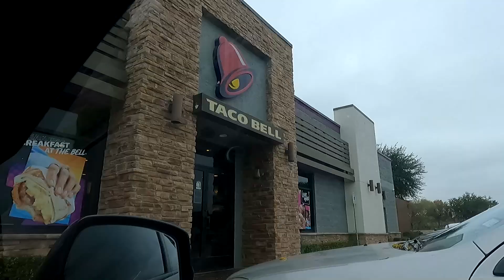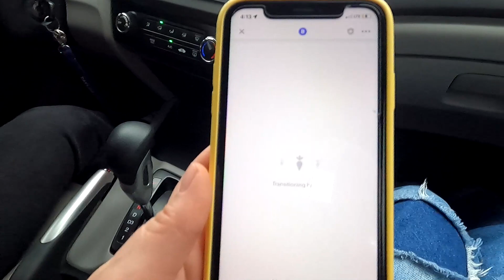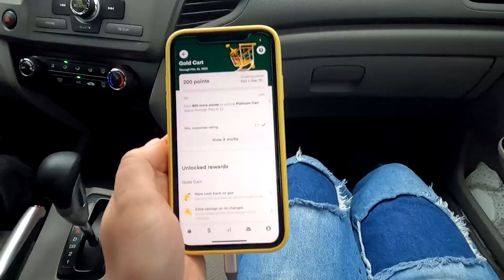Last Day of Taking Every Order I See On Instacart!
Last Day of Taking Every Order I See On Instacart!  We have done it shoppers. We made it to a Gold Cart Status!

Thank you for the support! Stay positive and kind :) On this channel i do ride alongs with gig apps like Instacart, Shipt, and Doordash. Watch my vlogs as I make money and share knowledge I have learned while working in the gig community.